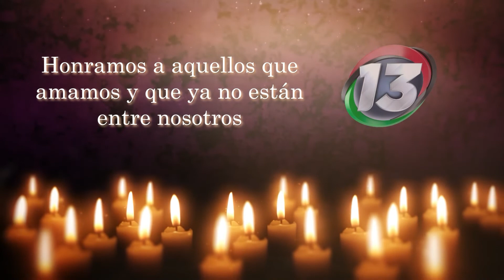EllosViven2022 💀 Ofrenda 6